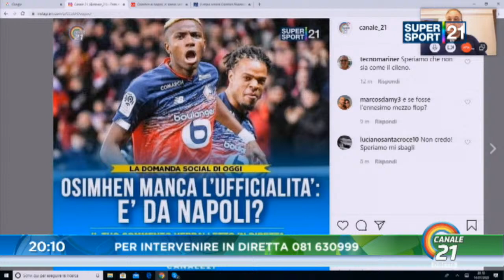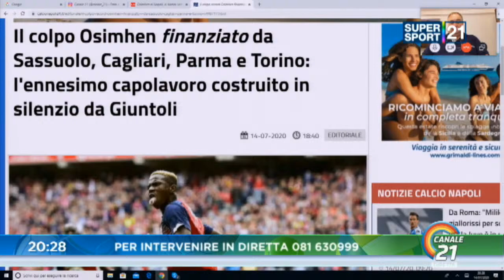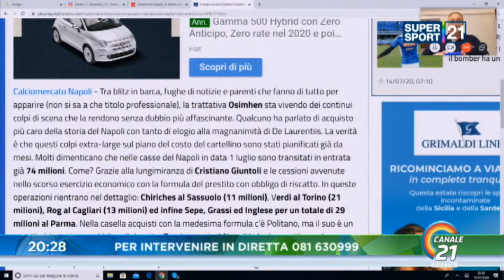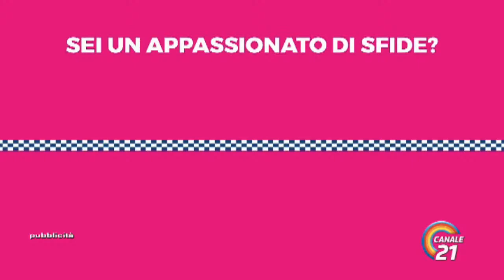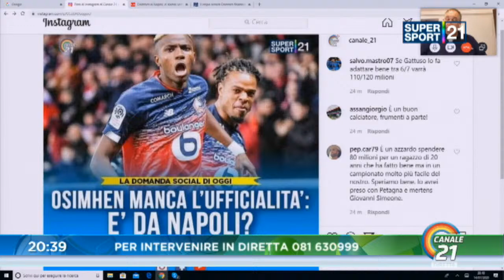SUPER SPORT 21 del 14/07/2020